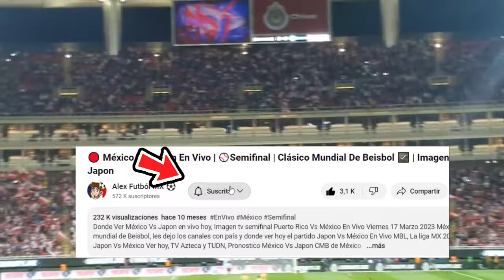🔴 En Vivo: San Luis vs Chivas En Vivo |⚽Jornada 5 2024 | ESPN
Ver,ver Chivas vs San Luis en vivo hoy, el domingo 03 de febrero. Donde ver Chivas vs San Luis Liga MX 2022, en que canal ver, hora, día, en vivo les dejo los canales con país y donde ver hoy el partido San Luis vs Chivas, en vivo Liga MX, Chivas vs San Luis, memes previas al partido, San Luis vs Chivas, en vivo, memes Chivas vs San Luis, gol de Chivas, Gol de Chivas, Gol.

San Luis vs Chivas en vivo Donde ver Chivas vs San Luis En Vivo el domingo 03 de febrero. San Luis vs Chivas, les dejo los canales con país y donde ver hoy el partido Chivas vs San Luis En Vivo, La liga MX 2023, San Luis vs Chivas, Pronostico Chivas vs San Luis 2-1. Gol de Chivas.